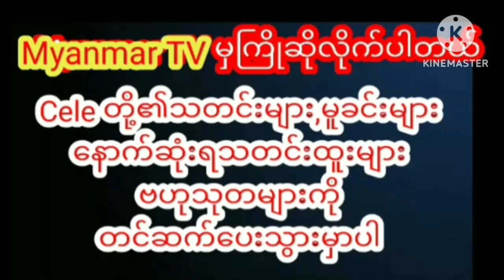ခင်ပွန်းကိုတစ်ချက်မှလည့်မကြည့်ပဲပွဲထဲမှာရုပ်ပေါက်လွန်းလို့ဝေးဖန်းခံနေရတဲ့ပိုးကြာဖြူခင်celebrity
ခင်ပွန်းကိုတစ်ချက်မှလည့်မကြည့်ပဲပွဲထဲမှာရုပ်ပေါက်လွန်းလို့ဝေးဖန်းခံနေရတဲ့ပိုးကြာဖြူခင် myanmargmyanmar